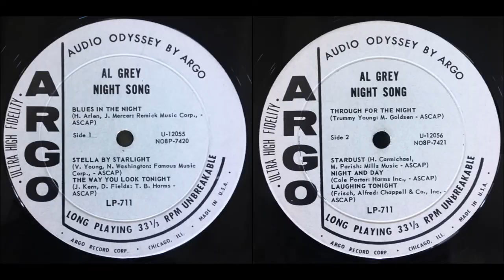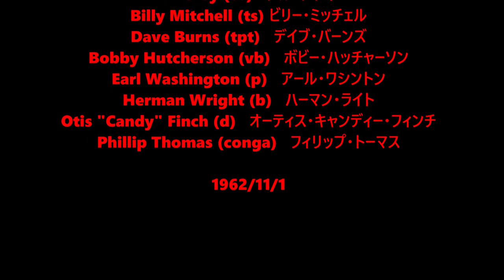Blues in the Night - Al Grey with Billy Mitchell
Al Grey (tb)   アル・グレイ
Billy Mitchell (ts) ビリー・ミッチェル
Dave Burns (tpt)   デイブ・バーンズ
Bobby Hutcherson (vb)   ボビー・ハッチャーソン
Earl Washington (p)   アール・ワシントン
Herman Wright (b)   ハーマン・ライト
Otis "Candy" Finch (d)   オーティス・キャンディー・フィンチ
Phillip Thomas (conga)   フィリップ・トーマス

Blues in the Night, composed by Harold Arlen, J. Mercer

LYRICS
My mama done tol' me, when I was in knee-pants
My mama done tol' me, "Son
A woman'll sweet talk and give ya the big eye
But when the sweet talkin's done
A woman's a two-face, a worrisome thing
Who'll leave ya to sing
The blues in the night."

Now the rain's a-fallin'
Hear the train's a-callin
"Whooee!"
(my mama done tol' me) hear dat lonesome whistle
Blowin' 'cross the trestle
"Whooee!"
(my mama done tol' me) a-whooee-ah-whooee ol' clickety-clack's a-echoin' back th' blues in the night
The evenin' breeze
'll start the trees
To cryin' and the moon'll hide it's light
When you get the blues in the night
Take my word
The mockingbird
'll sing the saddest kind o' song
He knows things are wrong
And he's right

From Natchez to Mobile, from Memphis to St. Joe
Wherever the four winds blow
I been in some big towns an' heard me some big talk
But there is one thing I know
My mama was right